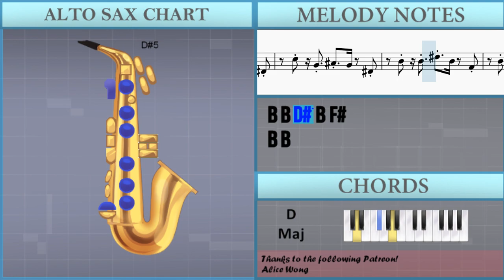How to play Fire for You by Cannons on Alto Sax (Tutorial)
Comment and let us know how the videos have helped you. It keeps us going! :)The easiest way to learn how to play Fire for You by Cannons on the alto sax. It's a alto sax tutorial for Fire for You by Cannons.

EasyMusicLesson teaches you to play the your favorite instrument, through easy and simple animation so that you too can learn how to play Fire for You by Cannons on the alto sax easily. A alto sax tutorial with visual animation graphic.

Chords of Saxophone arrangement:
F# Min   E Maj   B Min   D Maj   F# Min   F# Min   F# Min   E/F#
E/F#   E/F#   B Min   B Min   B Min   B Min 7   B Min 7   B Min 7
D Maj 7   D Maj 7   D Maj 7   E/F#   E/F#   E/F#   B Min   B Min
B Min   B Min 7   B Min 7   B Min 7   B Min   B Min   B Min 7
B Min 7   A Maj   A Maj   A Maj 7   A Maj 7   B Min   B Min
B Min 7   B Min 7   A Maj   A Maj   A Maj 7   B Min   B Min
B Min 7   B Min 7   A Maj   A Maj   A Maj 7   A Maj 7   B Min
B Min   B Min 7   B Min 7   A Maj   A Maj   A Maj 7   A Maj 7
F# Min   F# Min   F# Min   E/F#   E/F#   E/F#   B Min   B Min
B Min   B Min 7   B Min 7   B Min 7   D Maj 7   D Maj 7   D Maj 7
E/F#   E/F#   E/F#   B Min   B Min   B Min   B Min 7   B Min 7
B Min 7   B Min   B Min   B Min 7   B Min 7   A Maj   A Maj
A Maj 7   A Maj 7   B Min   B Min   B Min 7   B Min 7   A Maj
A Maj   A Maj 7   A Maj 7   B Min   B Min   B Min 7   B Min 7
A Maj   A Maj   A Maj 7   A Maj 7   B Min   B Min   B Min 7
B Min   B Min   B Min 7   B Min 7   A Maj   A Maj   A Maj 7
A Maj 7   B Min   B Min   B Min 7   B Min 7   A Maj   A Maj
A Maj 7   A Maj 7   F# Min   E Maj   B Min

Melody notes of Saxophone:
F#4 D#4 F#4 D#4 F#4 D#4
C#5 G#4 A#4 G#4 D#4
B4 B4 D#5 B4 F#4
D#4 A4 G#4 F#4
G#4
D#4 A4 G#4 F#4 G#4
A4 G#4 F#4 G#4
G#4   F#4   A#4 G#4 F#4 G#4
G#4   F#4   A4 G#4 F#4 G#4
G#4   F#4
D#4 D#4   A#4
G#4
G#4 G#4 F#4 G#4
G#4 A#4
D#4 D#4   A#4
G#4
G#4 A#4
D#5   D#5 A#4 D#5   D#5
D#5   D#5   A#4 G#4 F#4 G#4
D#4 D#4 F#4
G#4
D#4 C#5   A#4   G#4
G#4   F#4   F#4
D#4 F#4   A#4
G#4
G#4   F#4
D#4 D#4   A#4
G#4
G#4 A#4
D#4 D#4   A#4
G#4
G#4 A#4
D#4 D#4   A#4
G#4
G#4 A#4
D#4 D#4   A#4
G#4
G#4 A#4
D#4 D#4 F#4
D#4 D#4 F#4
B4 B4